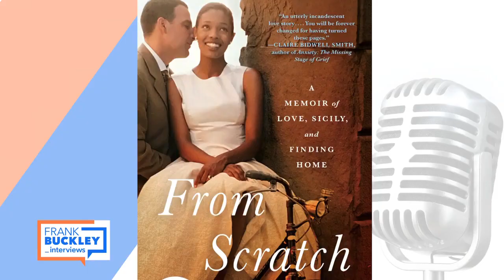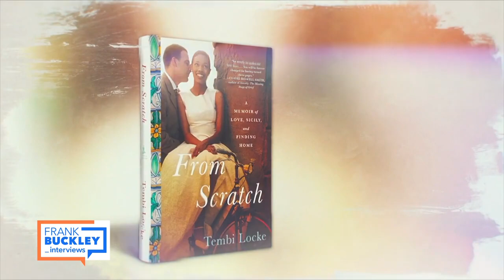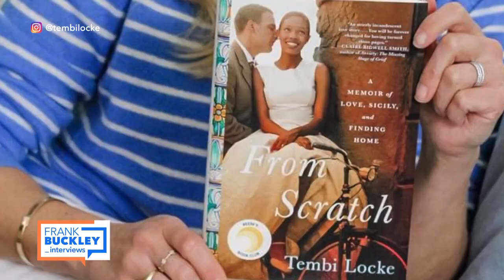Frank Buckley Interviews: Tembi Locke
Frank Buckley interviews actress and author Tembi Locke about her new book "From Scratch: A Memoir of Love, Sicily, and Finding Home"
Listen to the full interview on the "Frank Buckley Interviews" podcast, available anywhere you get podcasts.
"Frank Buckley Interviews" airs Saturdays at 8:30PM & Sundays at midnight on KTLA 5.